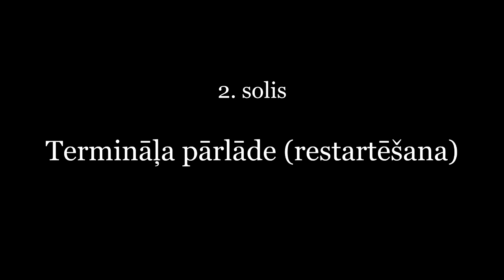VeriFone Vx810 Duet.Atteikuma kods 1Z3 ar TELEFONLĪNIJAS pieslēgumu.Point.lv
Point nodrošina efektīvus elektronisko maksājumu risinājumus jebkura veida biznesam.
      - Video instrukcija -
VeriFone Vx810 Duet Atteikuma kods (komunikācijas kļūda) 1Z3 ar TĀLRUŅA (telefona) līnijas pieslēgumu